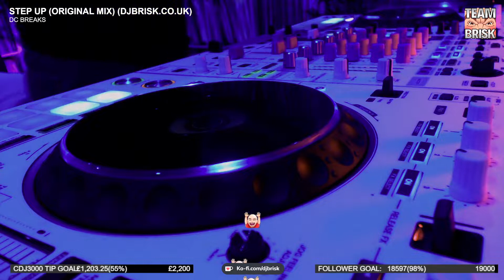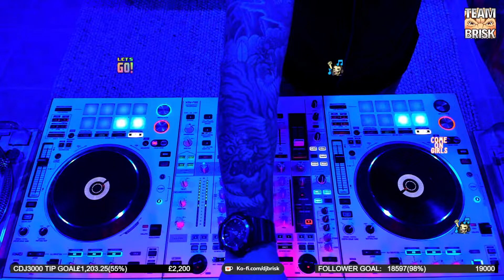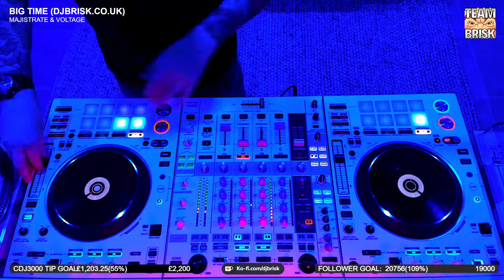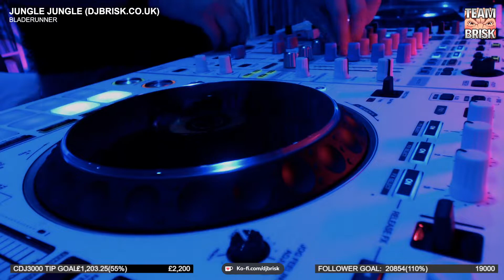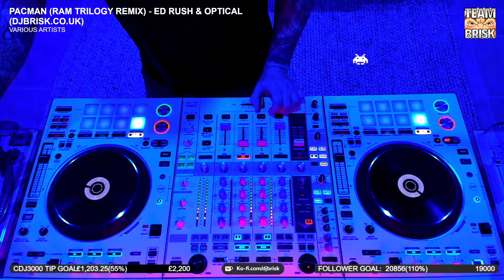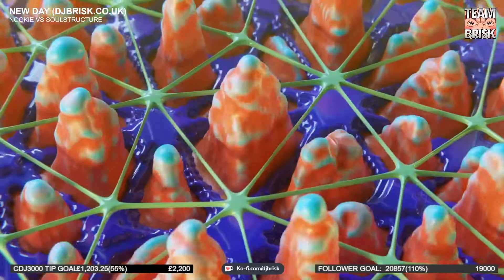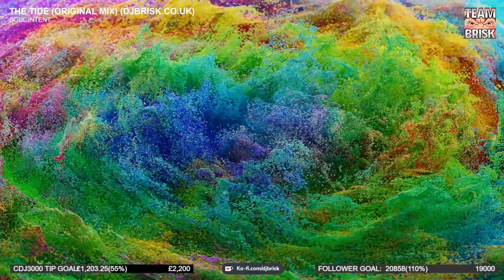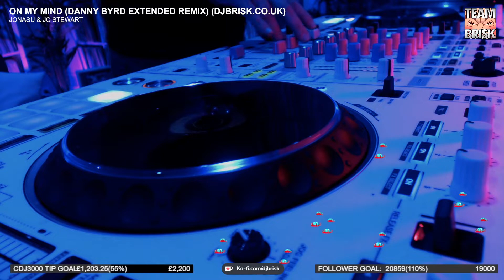The Brisk Selection, Friday 20th May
Watch & listen live Friday to Tuesday at 18:00​​​​​​​​​​​​​​​​​​​​​​​​​​ Tokyo, JPN 🇯🇵 // 19:00​​​​​​​​​​​​​​​​​​​​​​​​​​ Brisbane, AUS 🇦🇺// 13:00​​​​​​​​​​​​​​​​​​​​​​​​​​ Moscow, RU 🇷🇺 // 10:00​​​​​​​​​​​​​​​​​​​​​​​​​​ London, UK 🇬🇧 // 11:00​​​​​​​​​​​​​​​​​​​​​​​​​​ Amsterdam, NL 🇳🇱 // 05:00​​​​​​​​​​​​​​​​​​​​​​​​​​ New York 🇺🇸// 02:00​​​​​​​​​​​​​​​​​​​​​​​​​​ Los Angeles